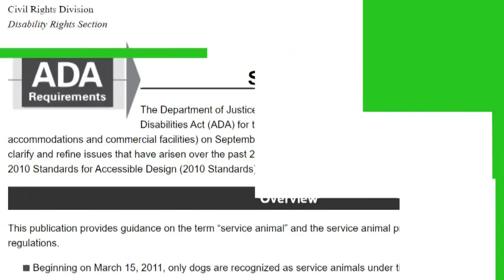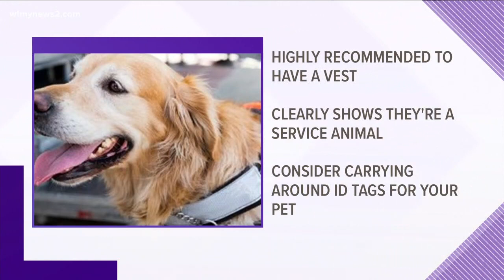Verify: Do service dogs need to wear vests?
According to the ADA service animals do not need to wear vests, which is leading to some confusion.